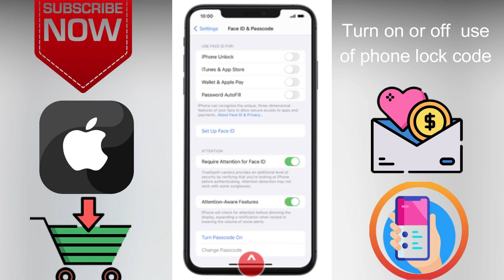How to Turn on or off use of phone lock code on Apple iPhone 11 Pro Max iOS 16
This video is about How to Turn on or off  use of phone lock code on Apple iPhone 11 Pro Max iOS 16. if you think this video is helpful for you then press like button and subscribe my channel.

Check our Products and support us.